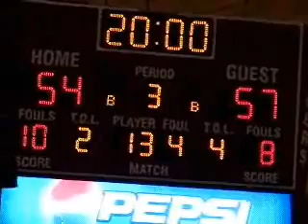Guilford Women's Basketball vs. Washington and Lee 2/11/11 Highlights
A dry start in the beginning of overtime gave Washington and Lee the advantage in a 57-54 win over the Quakers.   The Quakers shot below 30% for the game, but forced 22 Generals turnovers.  Brittany Atwater was the only Quaker in double figure scoring with 11 points.  Morgan King grabbed 12 rebounds on the night.  Jazlyn Gibbs sunk a three in the last seconds of regulation to send the game to overtime.